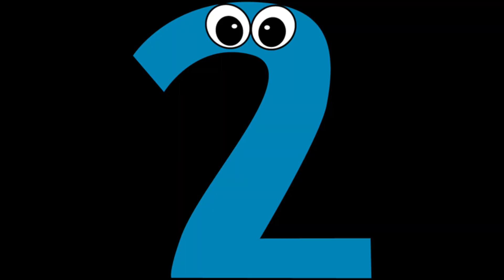Diana is back from school and what she see? / Что же увидела Диана по возвращению со школы?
While Diana was at school someone did a mess in the room! Let's see who will clean the room?!

Пока Диана была в школе, кто-то раскидал все игрушки и вещи. Кто же будет все это убирать?